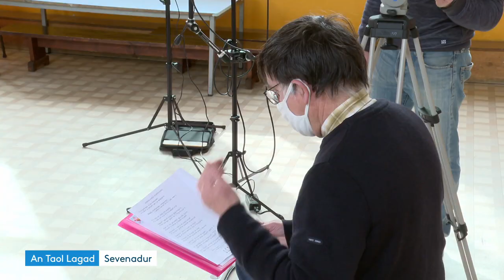Annulé l'an dernier, le Kan ar Bobl se tient en ligne dans le Trégor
Pas question d'annuler l'édition 2021 du Kan ar Bobl, le concours de chant populaire, comme cela avait été le cas au printemps 2020. Ti ar vro Treger ha Goelo, qui organise l'événement dans le Trégor, a décidé de payer un professionnel de l'audiovisuel pour filmer les classes qui le souhaitent. Les vidéos seront en ligne à partir du 1er avril.